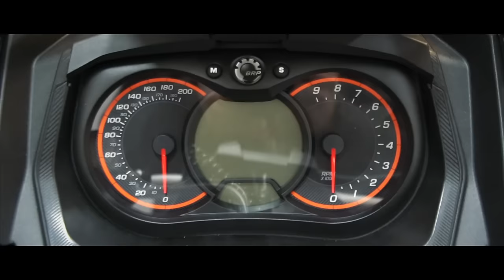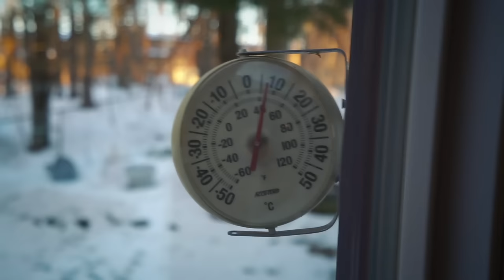NEW SLED DAY!!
Hey guys, welcome to my vlog! The place where you can see just what goes on in my life! Today, I am going to Maximum PowerSports with my Dad to pick up our new sled! I hope you enjoy :D

Adam Brice
775 Strand Blvd.
Kingston, Ontario
K7P2P0
Canada